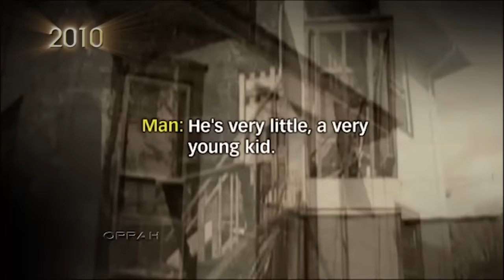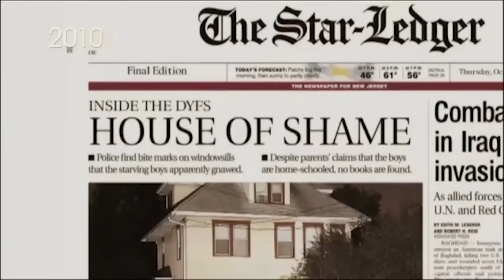The 4 Brothers Who Were Nearly Starved To Death By Their Parents | The Oprah Winfrey Show | OWN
Four brothers, who made headlines around the world, age 19, 14, 10, and 9, were found living in a house of horrors, nearly starved to death by their adoptive parents. In 2010, seven years later, the brave young brothers, opened up to Oprah about the horrific abuse and neglect they endured and shared their incredible survival story.